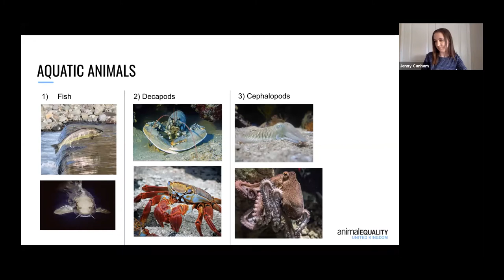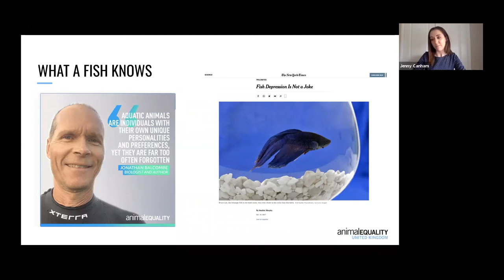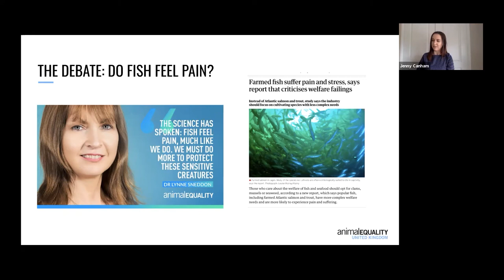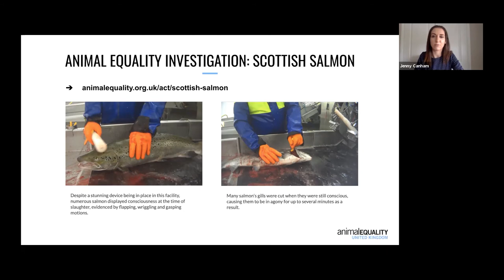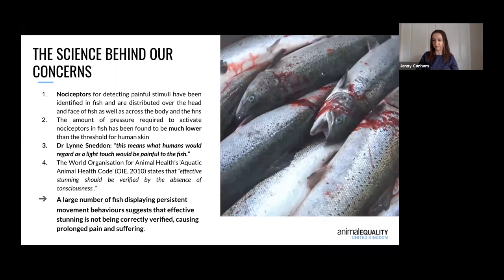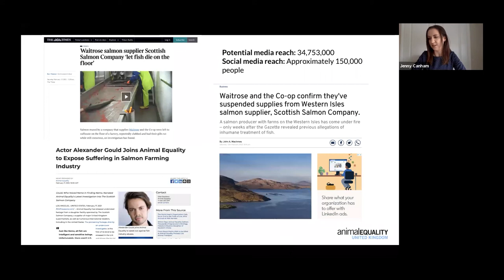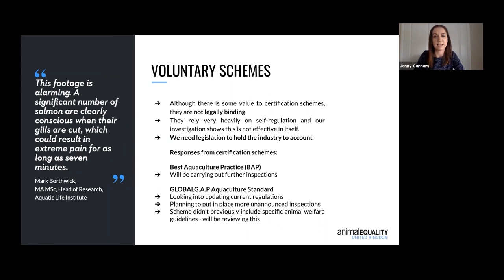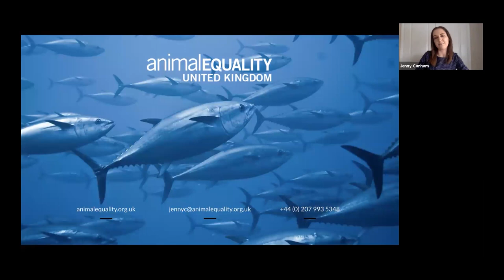“Forgotten Fish: Why legal protections for aquatic animals are critical” with speaker Jenny Canham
Tragically, fish welfare is often overlooked, and the Scottish salmon farming industry is fraught with welfare concerns. Animal Equality’s undercover footage has revealed animals suffering from prolonged pain in a Scottish Salmon Company slaughterhouse. The investigation, showing fish killing processes, is the first of its kind to be released in the UK.
Listen to Jenny discuss the need for legislative change to protect these misunderstood animals in our latest webinar.